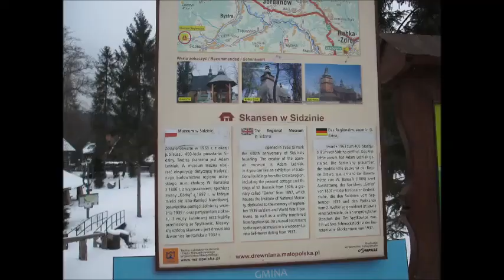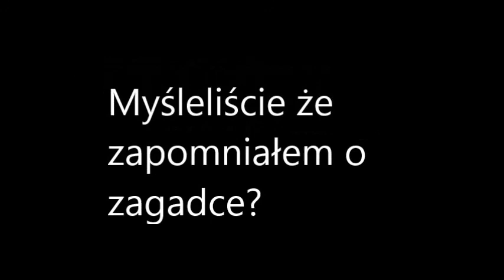PpM 2017 Przetarcie mięśni #1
Trasa z 21.01. jest pierwszą w nowym roku. Idę z Jordanowa do Kojszówki robiąc 24,5 km w 5 h 45 min, co daje 4,26 km/h